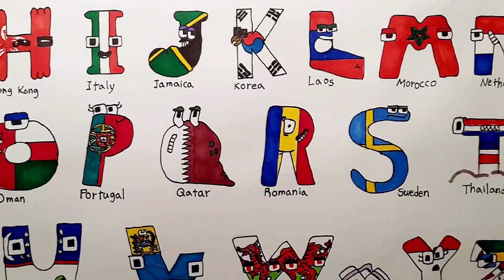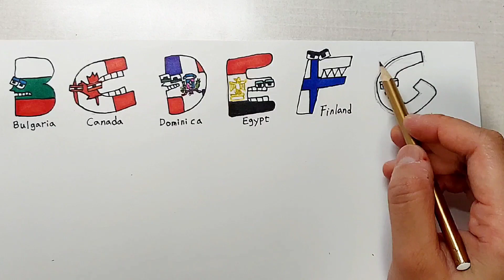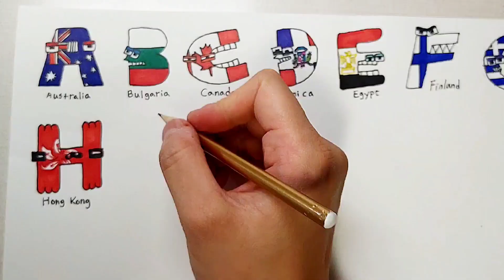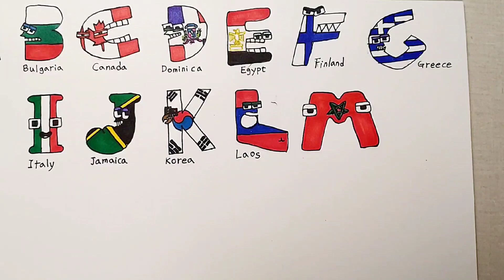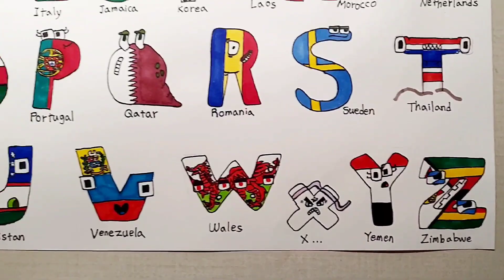[ County lore 2 ] drawing !! 국가별캐릭로어 그리기~!!🌟 Alphabet Lore country 2 version